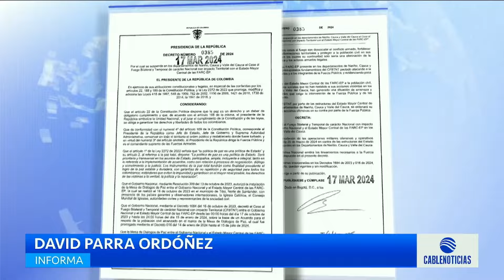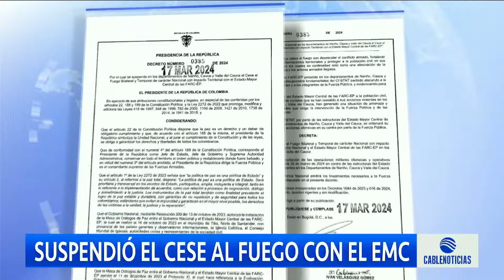Grave crisis en proceso de paz entre el Gobierno Petro y disidencias de las Farc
Entró en vigor el decreto que suspende el cese al fuego y reactiva las acciones militares en contra de las disidencias de las Farc liderado por 'Iván Mordisco'.